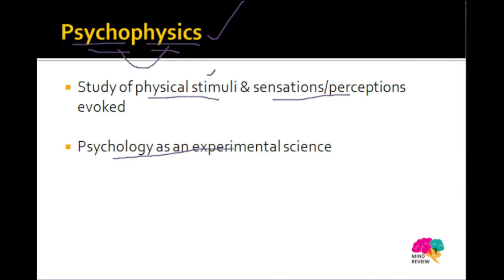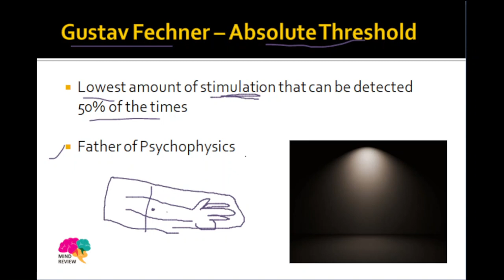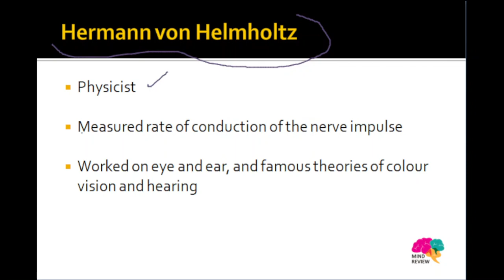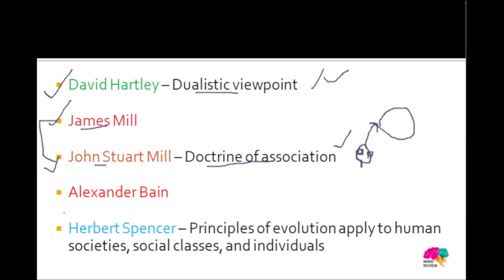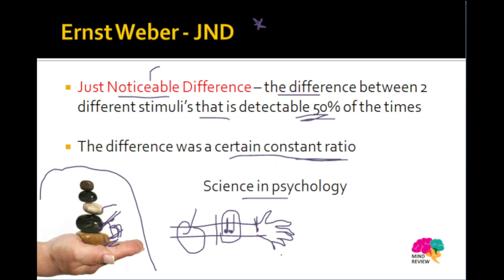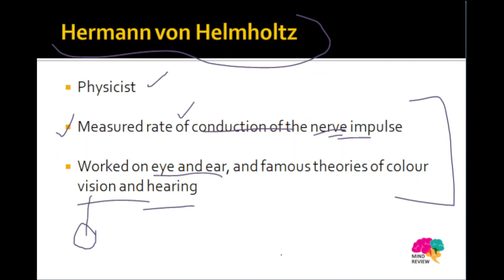Psychophysics & Associationism| Schools of Psychology| Psychology Entrances| Mind Review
Have a look at the complete LIST OF TOPICS that will be covered